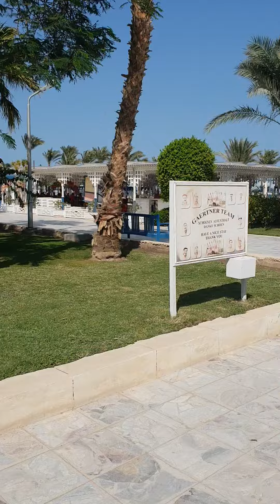Grand Hotel Hurghada